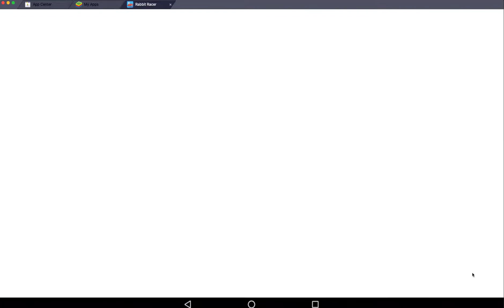Max And Ruby Rabbit Racer 50 levels Any% Easy Race in 19m 46s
Did this on may 14th 2021.